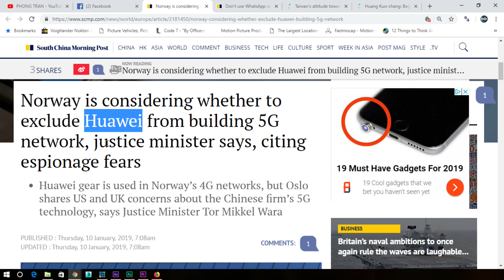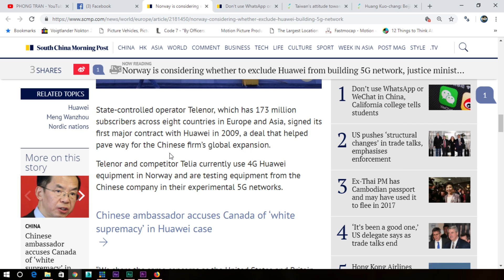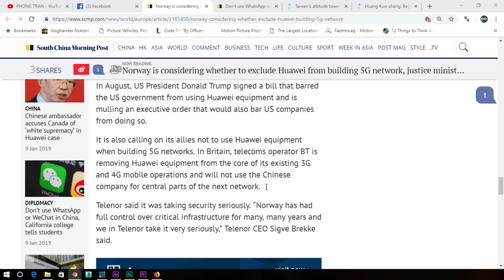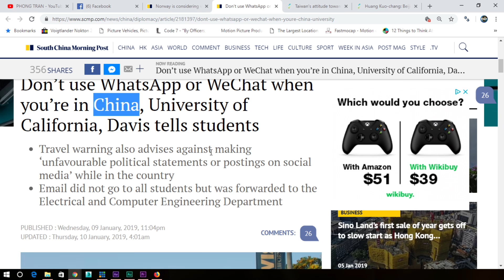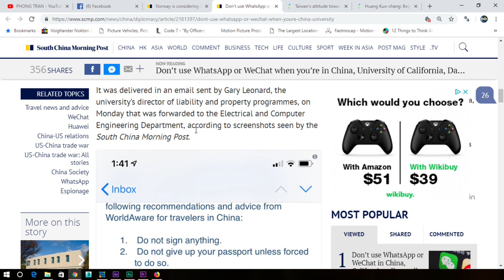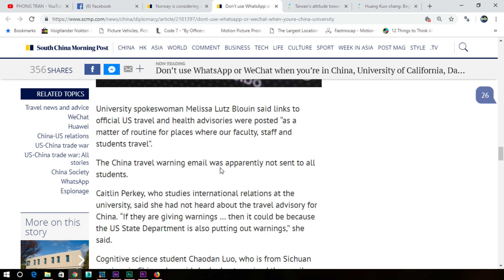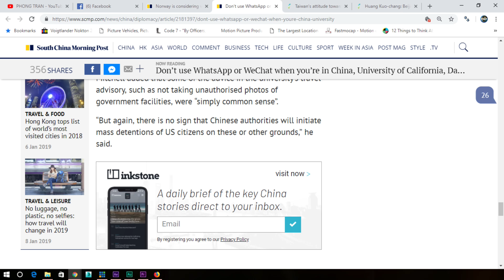Trần Nhật Phong - HOUSTON NHẬT KÝ P1 Ngày 9/1/2019: Quốc tế e ngại hoạt động gián điệp của TQ